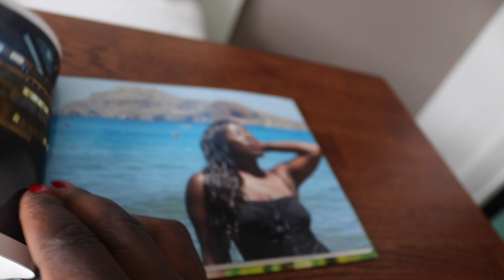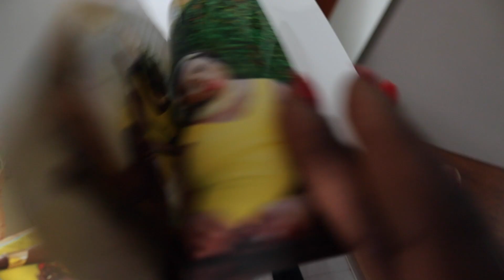Business Consultancy, Dutch Lessons, Makeup Tutorial and More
Please find recommended goods and services here

Hello, my amazing friends and family! In this video, I shared with you some great information on how to earn income as a self-employed business consultant, makeup tutorial, chit chat and more!

xoxo
Ekene Patience

more videos & pics.

Hi, my name is Ekene Patience, I am a
Content Creator, Blogger, Youtuber, Philanthropist

More exciting photos and videos

In this video, I shared with you my  day makeup look, fashionable outfits, business consultancy.

I am a photo model, it and business consultant.